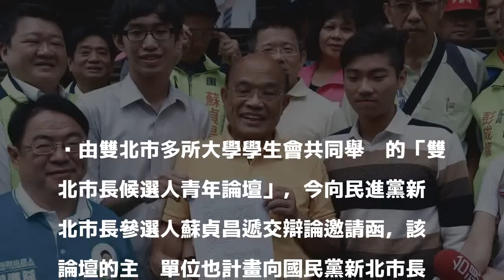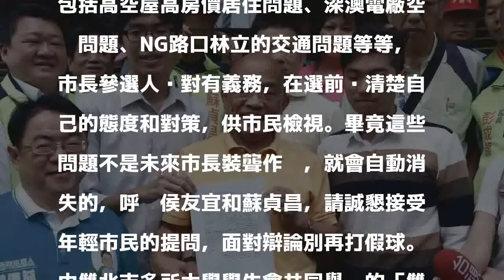青年邀侯、蘇辯論 時力：可能有3種狀況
由雙北市多所大學學生會共同舉辦的「雙北市長候選人青年論壇」，今向民進黨新北市長參選人蘇貞昌遞交辯論邀請函，該論壇的主辦單位也計畫向國民黨新北市長參選人侯友宜提出邀請，時代力量新北市三蘆區議員參選人陳志明則在臉書分析「先拿200萬來」、「已讀不回」、「被當鬧場」3種可能狀況，期許藍、綠市長參選人面對辯論，接受年輕市民的提問。

發表評論評論如下。